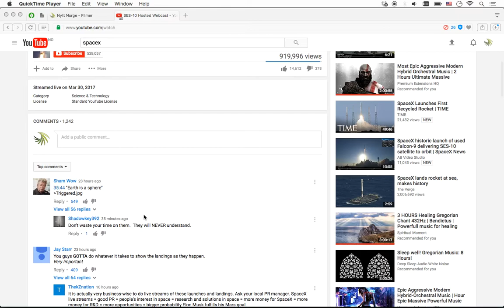SpaceX SES-10 launch bad luck - We didn't see the landing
SpaceX claims to be able to launch rockets and then land them in the sea on a platform. This is such an achievement and really proves how intelligent they are. Or does it? Watch this for a surprise.